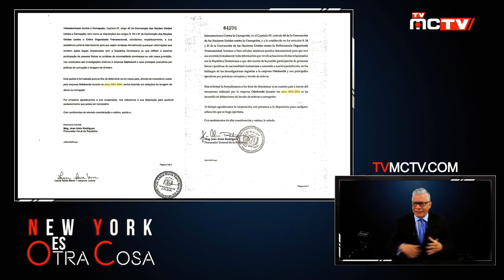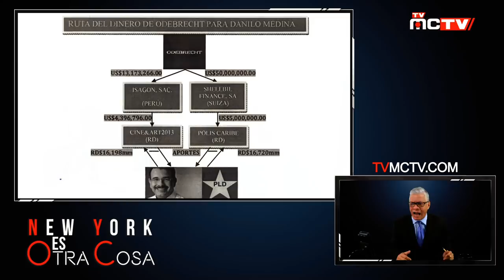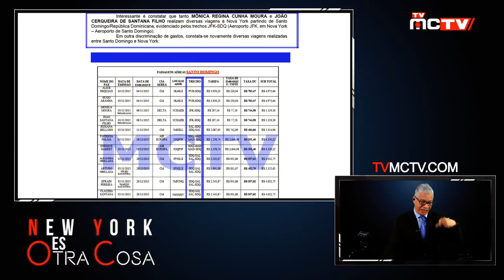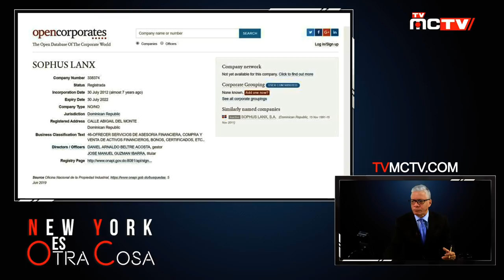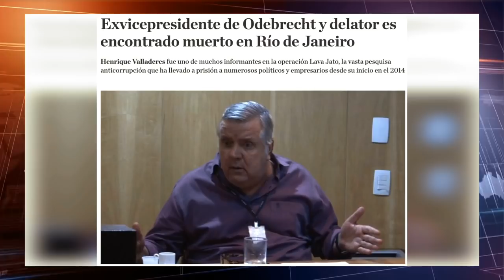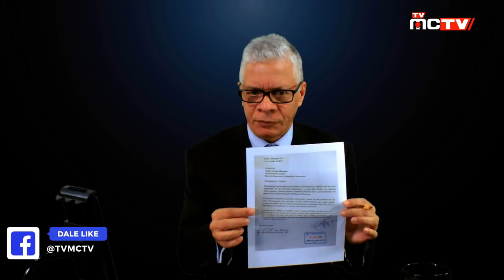EL GOBIERNO DOMINICANO Y EL MAREO ODEBRECHT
El gobierno Dominicano siempre se las ingenia con uno de sus "Mareos" para distraer la población con el caso Odebrecht.

El presidente de la Suprema Corte de Justicia (SCJ), Luis
Henry Molina Peña, rechazó inhibirse del juicio que sigue el
pleno de ese organismo a los seis acusados de recibir los 92
millones de dólares en sobornos que la constructora brasileña
Odebrecht reveló haber pagado en República Dominicana.

Bolivar Balcacer destaja la situación y se enfoca en demostrar
que esto es parte de un plan de circo del gobierno Dominicano
para entretener a los ciudadanos ante la crisis política que
sacude al partido de Gobierno en un enfrentamiento personal
que demuestra la falta de principios y de respeto de los dos
principales lideres del partido de Juan Bosch, el actual
presidente Danilo Medina y el ex presidente Leonel Fernandez.
Siganos para que no le cuenten.